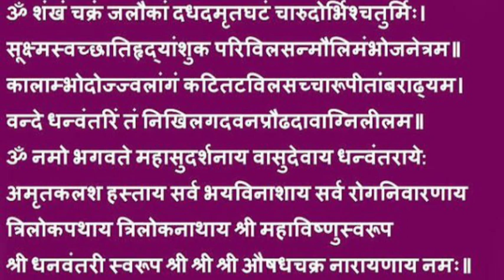धन्वंतरी स्तोत्रम्- के बिना पूरी नहीं होती धनतेरस की पूजाhealth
धनतेरस में सुनें भगवान धन्वंतरी का सबसे शक्तिशाली स्तोत्र धन्वंतरी स्तोत्र Dhanvantari Stotra
धन्वंतरि स्तोत्र, रोग नाशक मंत्र, मंत्र सुनते ही रोग छू मंतर, mahamari treatment, mahamari door karne ke ghrelu upchaar, mantra se rog badha door kaise karen, LordDhanvantri
female punjabi songs, lawrence bishnoi, nothing phone 1, pawan singh bhakti song, permanent blue tick on instagram, saba ka jahan
aniruddhacharya baba, achcha wala, amitabh ki beti, anupama latest episode, badmashi song, clay kaise banate hain, happy birthday to you ji, how to make chilli potato, india tv live, mal pienge wala shorts, ms powerpoint animation full course in hindi, mujhe maaf karna, nath devriya janjeer 26 june, ovulation k kitne din baad pregnancy hoti h, pawan singh new song, payaliya bajani la do piya,sambhar banane ki recipe, swapna tv, utapam , vastu,
jay shri krishna bolo jay radhe jay shri krishna bolo jay radhe, kadam kadam badhaye ja,kapalbhati ke fayde, karpur gauram karunavtaram full song, kashi vishwanath, kundali bhagya serial today, lal govind das bhagwat katha, lal kitab astrology, little Krishna, loan, mana ki mushkil hai safar par sun ho musafir status, micro teaching for b.ed students micro teaching for b.ed students, modicare intellecte benefits, motivational status by vikas divyakirti, movie south, namo arihantanam song, ndtv live, new York, patla macher jhol, patwari normalisation, premanand ji maharaj, raghukul reet sada chali aayi ramayan song, ram ji se ram ram kahiyo hanuman ji status, ramayan ramayan
car knowledge by Rahul, chunauti, gadar 2, gaon ki ladki sahar ka pati part 2, god i am dying song, koshish to kariye satinder sartaj, mercedes amg gt,